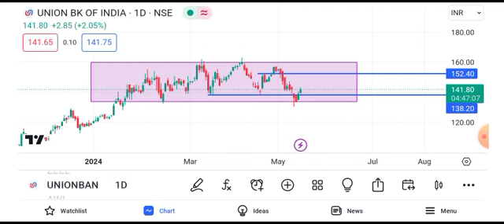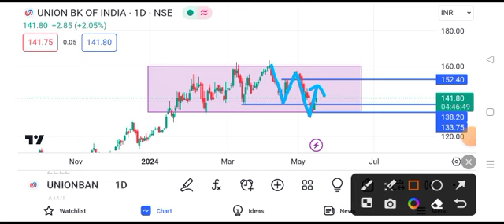Union Bank share news today || Union Bank share latest news today